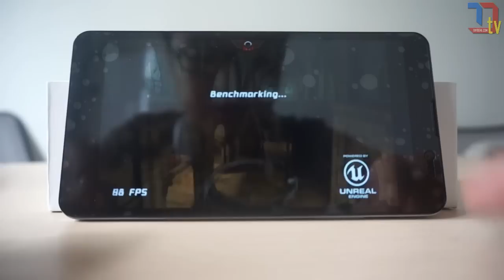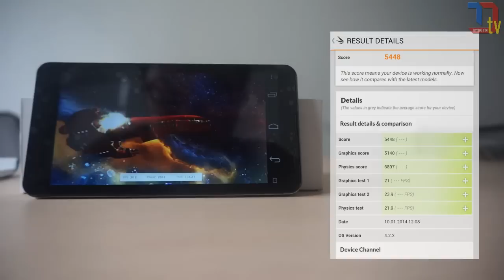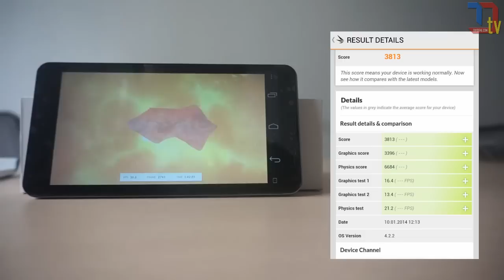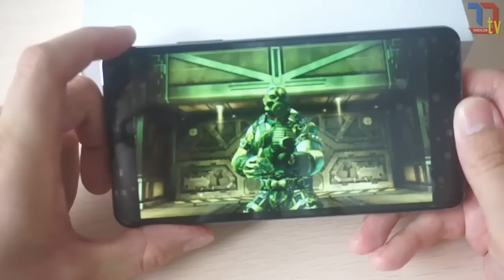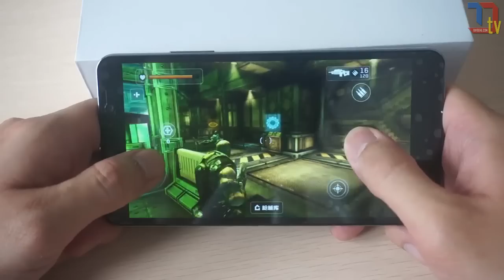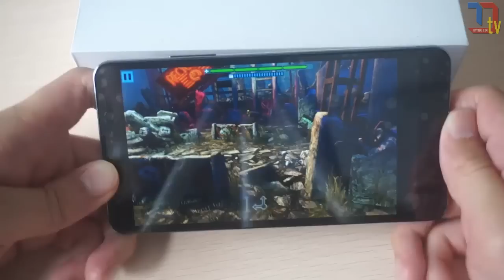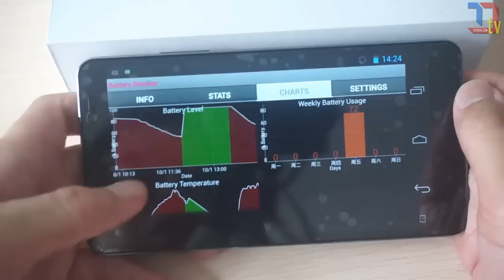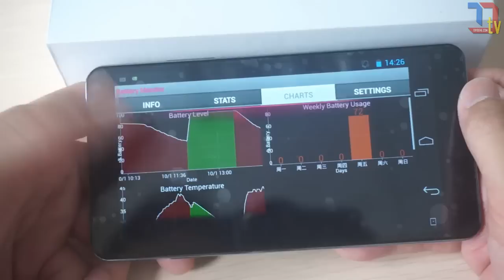Smartphone 6 Pouces Chinois THL T200 MTK6592 Octa-core 6'' : Test Gaming 3D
Rien à dire, car bref:
6'' Ecran OGS + résolution FHD + bouton virtuel masquable + SoC MTK6592
une console qui téléphone...

Bon visionnage !